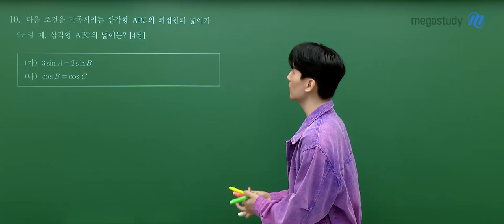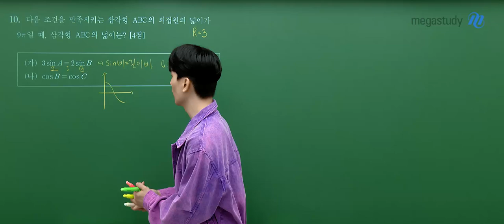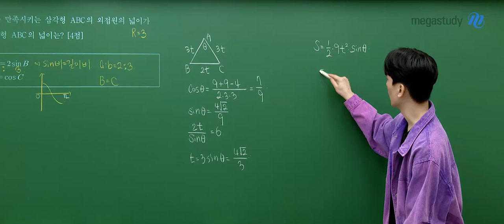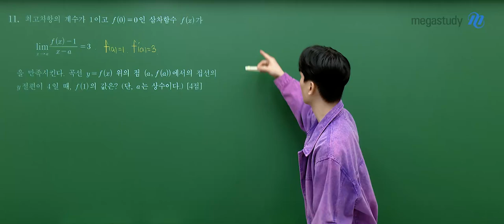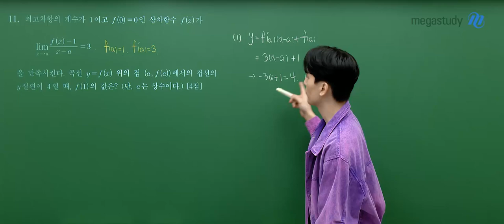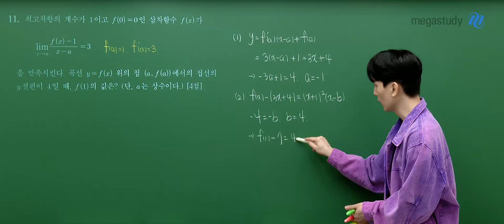[메가스터디] 수학 강영찬 - 고3 6월 모평 수학 해설강의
수학 강영찬 선생님의 고3 6월 모평 수학 해설강의 영상입니다.

- 강영찬 선생님을 더 알고 싶다면?